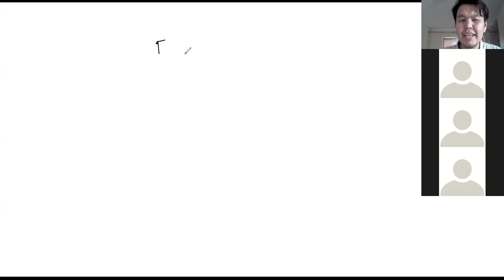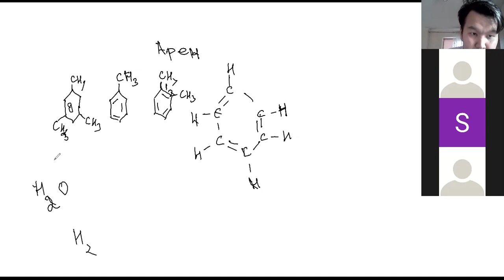Органикалық қосылыстардың аталуы - 2 бөлім (көмірсутектер)